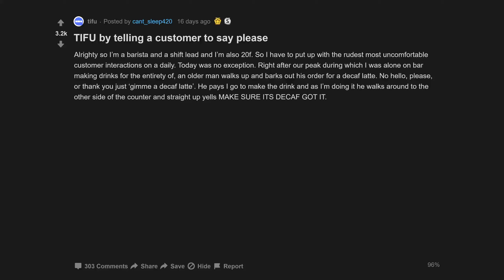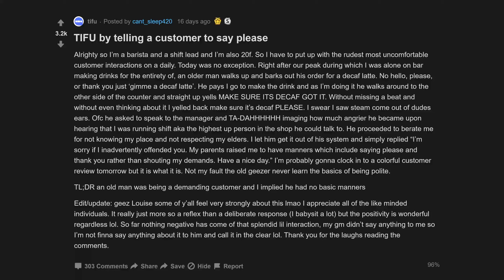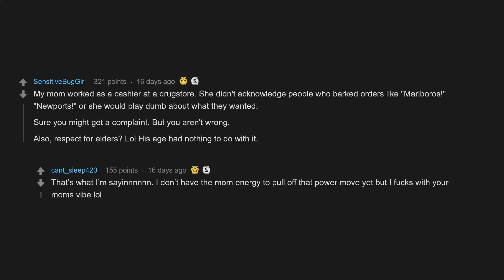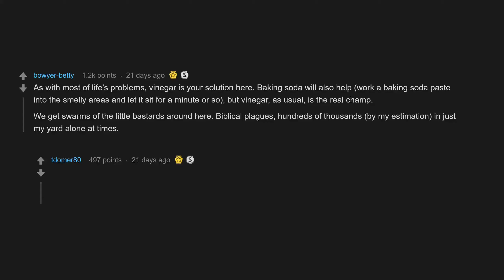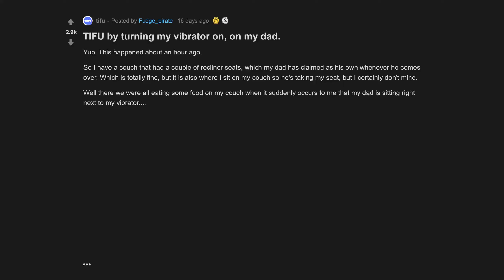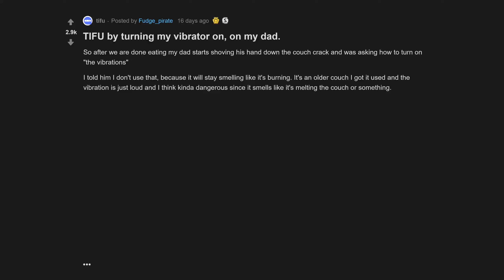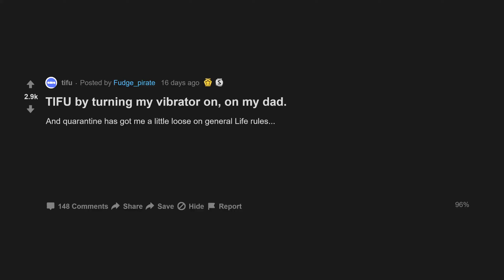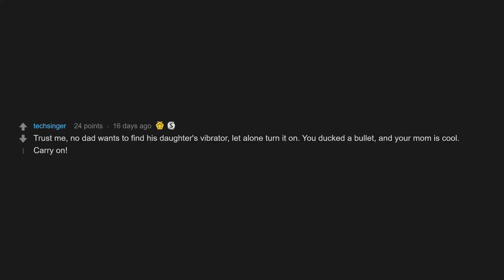TIFU By Turning My Vibrat*r On, On My Dad. (r/tifu Top Posts | Reddit Stories)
00:07 TIFU by telling a customer to say please
03:17 TIFU by not checking my wash rag before showering...
06:46 TIFU by turning my vibrator on, on my dad.